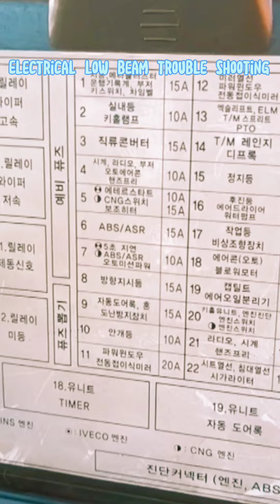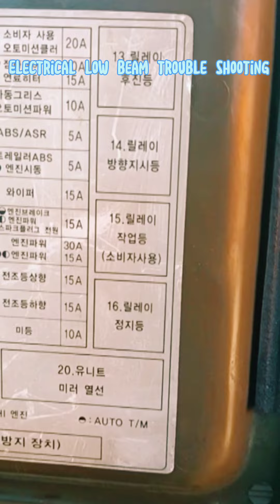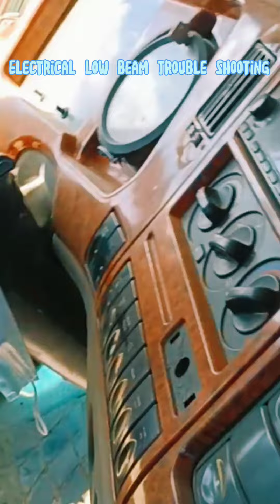trouble shooting of low beam issue.